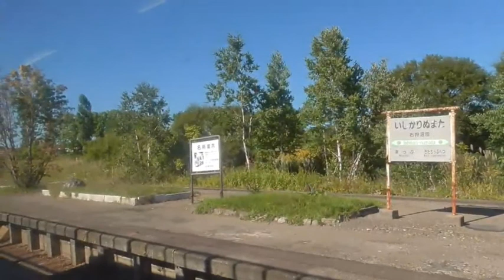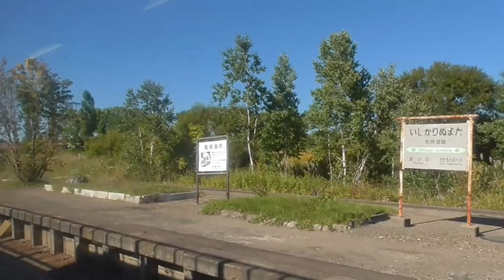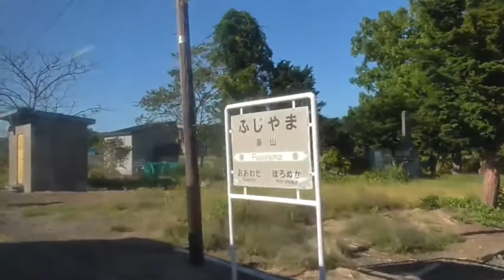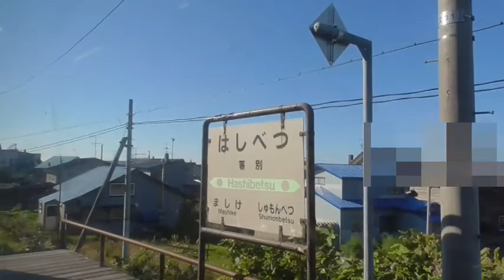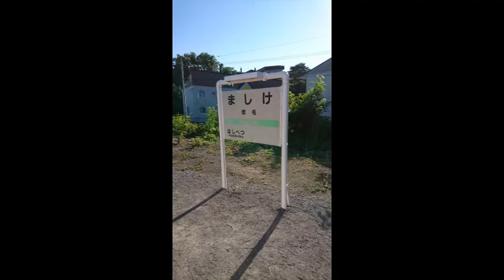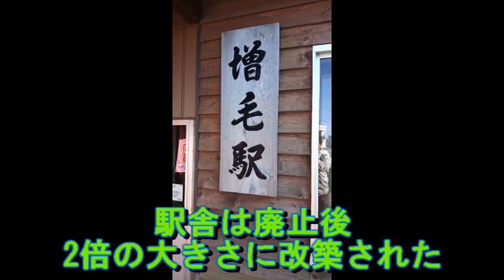2016年撮影 留萌本線 深川→増毛 右側車窓展望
2016年に撮影したJR北海道　留萌本線の深川から増毛までの右側車窓展望です。留萌から先の区間は2016年12月5日で廃止されており、2021年4月現在、全線で廃止が取りざたされており全ての区間が過去帳入りする可能性もある状況になっています。もう二度と見られない日本海を望みながら走るキハ54系の力強い走りをお楽しみください。